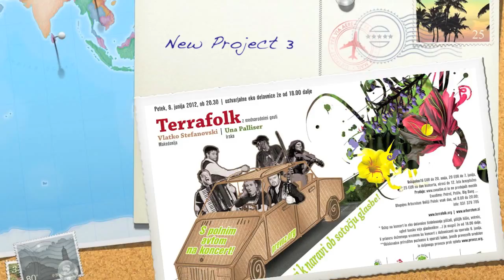Gypsy song - cover by An Černe and Mystica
Gypsy song by Vlatko Stefanovski - cover
Vocals and flute: An Černe
guitar, recording and mix: Mystica
photos: Primož Černe
photos from the concert: Terrafolk, Vlatko Stefanovski, Una Palliser, An Černe
Arboretum Volčji potok 2012